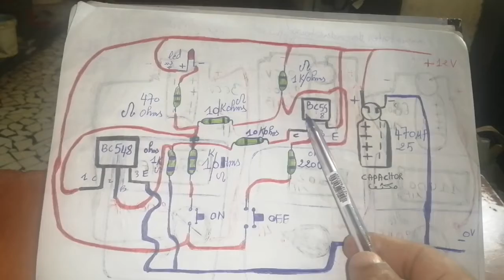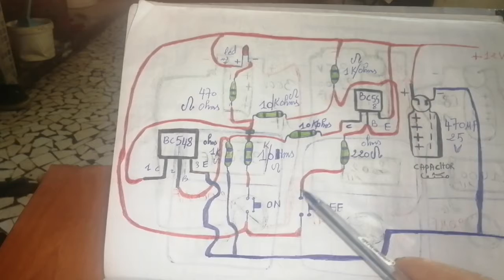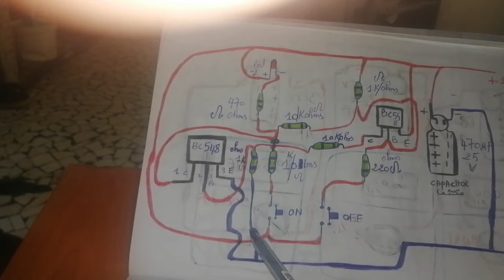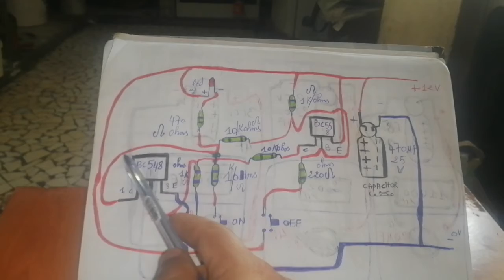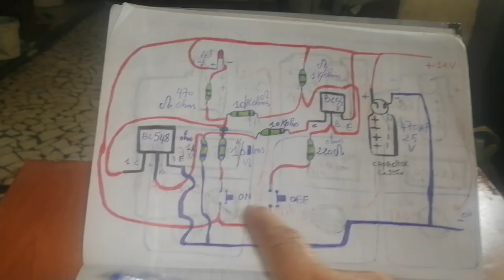BC558 et BC548 avec deux interrupteurs on et off